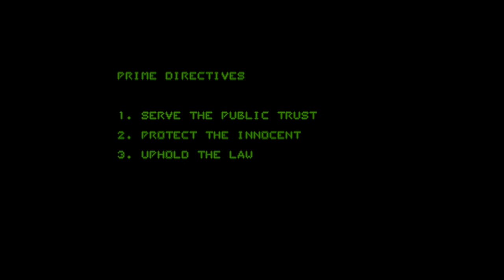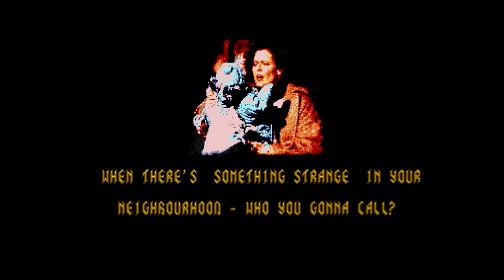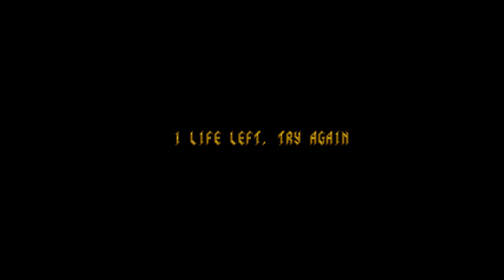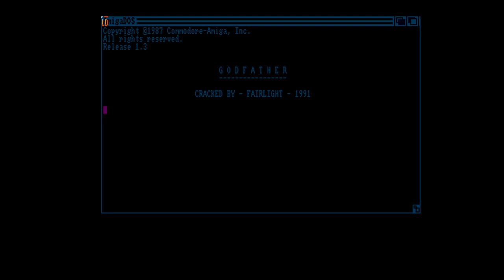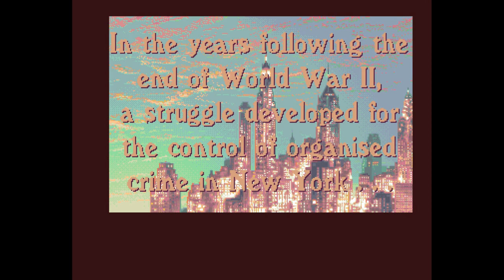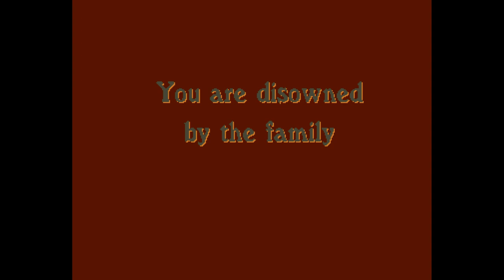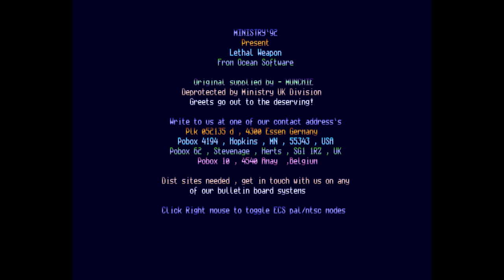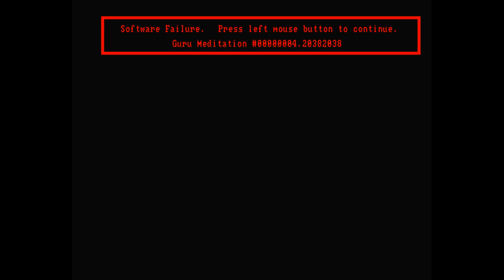The Big Ian Movie Game Stream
Tonight we're going to be looking at some Amiga games based on popular movies of the time. Some good, some bad... mostly bad.

Games played:

Robocop 0:00
The Hunt For Red October 12:08
Red Heat 20:04
Ghostbusters II 40:20
Beverly Hills Cop 53:12
The Godfather 1:15:21
Lethal Weapon 1:26:09
Batman 1:38:41